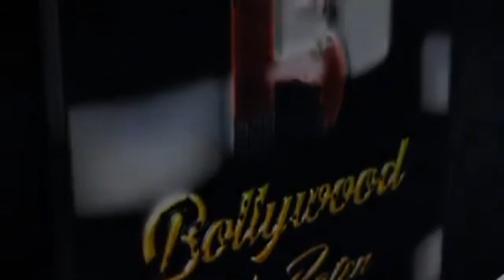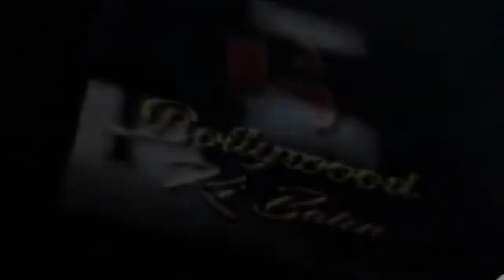Switch Entertainment Grand Launch With Salim Khan, Mukesh Chabbra and Many Celebs